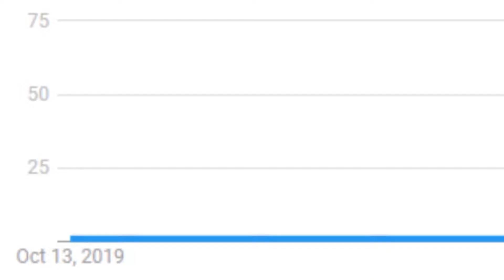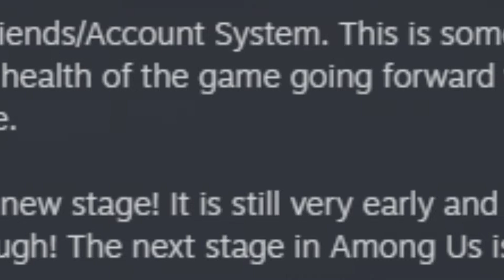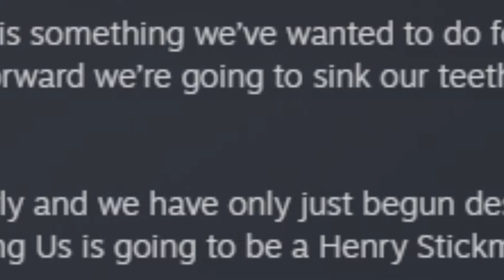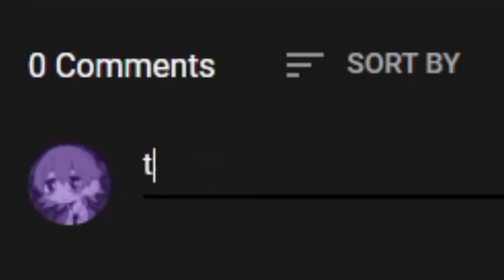Among Us | Whodunit – Rero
In a shocking turn of events, the game Among Us, which was released all the way back in 2018 by InnerSloth, has finally been gaining a lot of traction thanks to many popular YouTubers and Twitch streamers playing the game. It's a murder mystery game with a sci-fi setting and cartoonish art style, the latter of which not being too dissimilar from InnerSloth's very own Henry Stickmin series. Is Among Us a good game, though? Let's find out.

0:00 | Introduction
1:21 | Review
4:20 | Conclusion